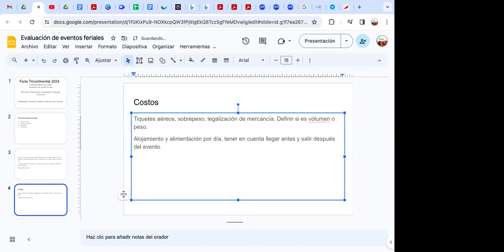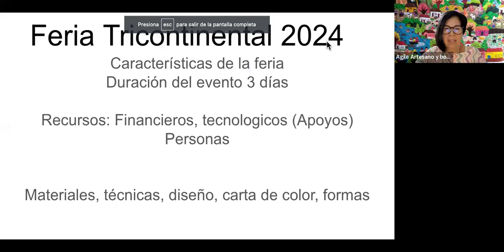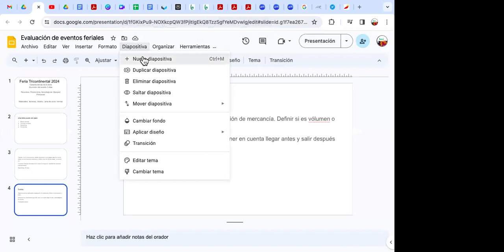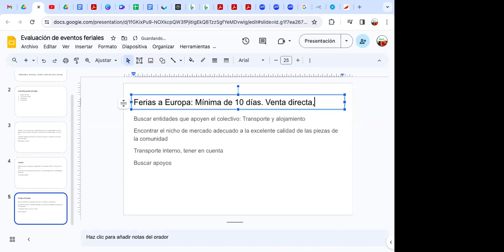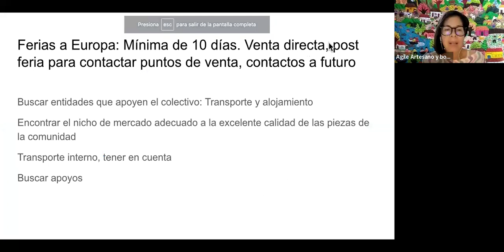Aprender haciendo. ¿Cómo evaluar la asistencia a un evento ferial? Preferia.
La capacidad de análisis de forma colectiva incrementa la inteligencia de cualquier persona. Aquí verás un ejercicio colectivo de evaluación con diversidad de personas que enriquecen el ejercicio. Esperamos que les sea de utilidad.